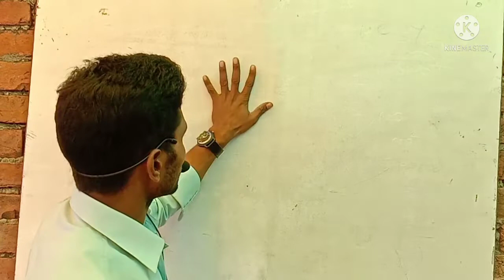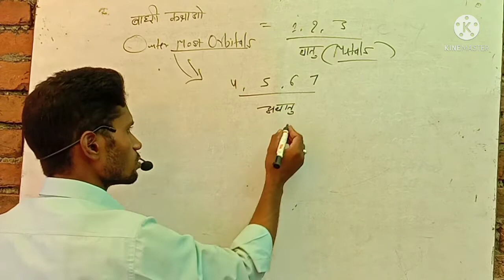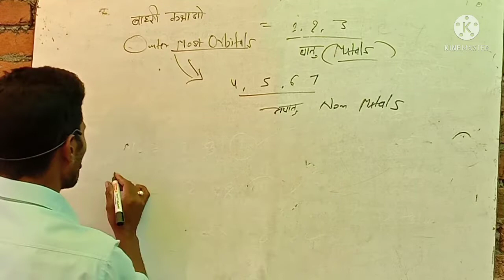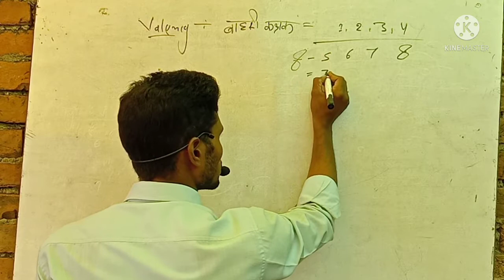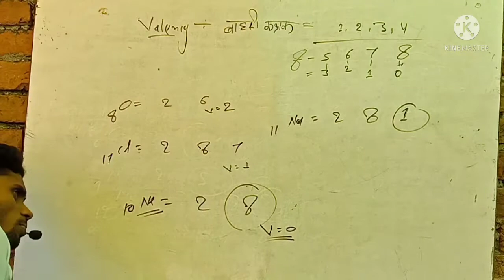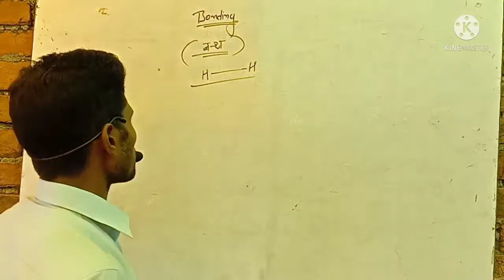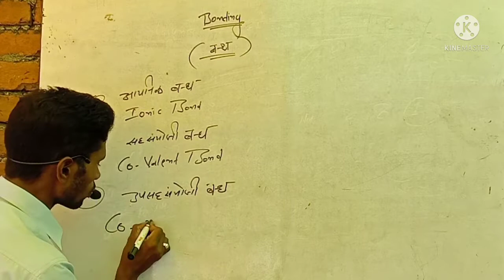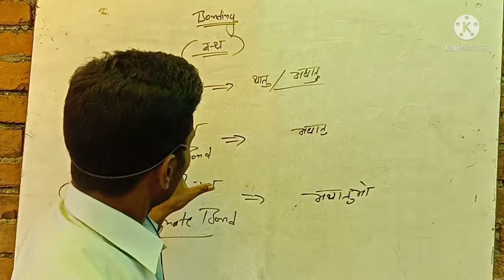chemical bonding Lac-2. /9th/11th/neet. glnsir..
chemical bonding Lac-2.
for 9th/11th/neet/and other exam.
normal lactur for all students.
I hope you are learn to its channel.
share its channel of other students for free learning.